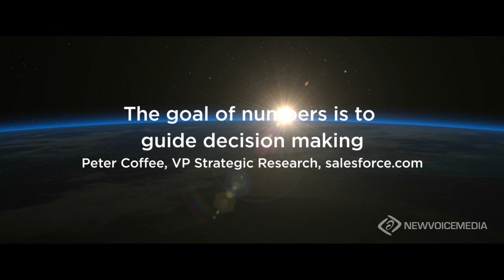Peter Coffee Thought of the Day: The goal of numbers is to guide decision making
Peter Coffee talks about the goal of numbers and how to guide decision making for your customers.